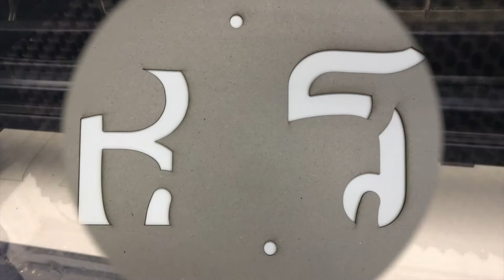UCA Unit EGRD6012 Language 2 - Multilingual Campaign Stencil Process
Footage of the making and testing of our stencil.
Marco Iannuzzi & Tomi Mordezki - UCA GD Y3